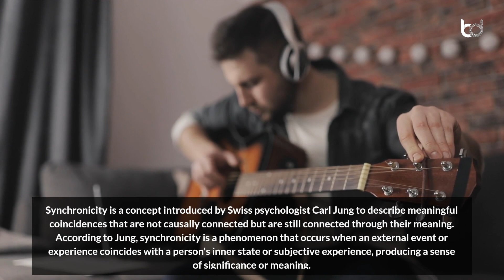Synchronicity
Welcome! Angelos Derlopas, he is the Founder & Director of the "Positivity Coaching". He is also a published author of the book "Positivity Coaching". Angelos is also a Certified Mentor and Coach. He has accumulated over 20,000 hours of coaching expertise.

In the article “Synchronicity”, Angelos speaks about onceptualized by Carl Jung, reveals the profound interplay between the external world and our inner experiences. It denotes meaningful coincidences that transcend mere chance, suggesting a deeper, underlying pattern or connection beyond our conscious understanding.

Designation: Founder & Director
Company: Positivity Coaching
Country: Greece